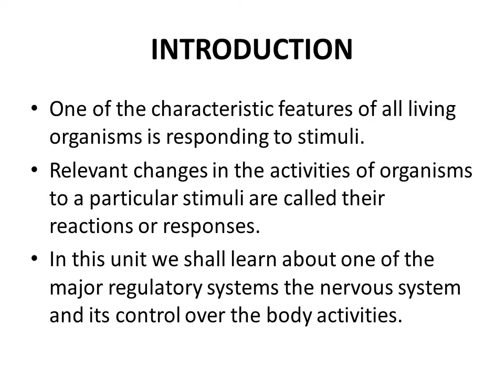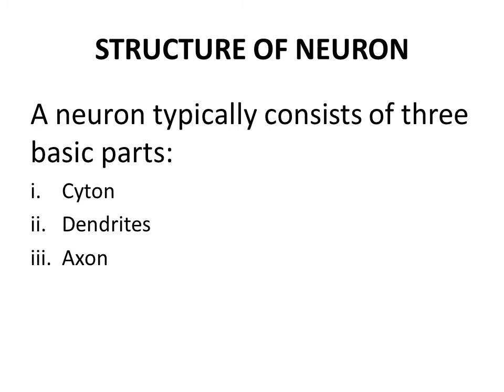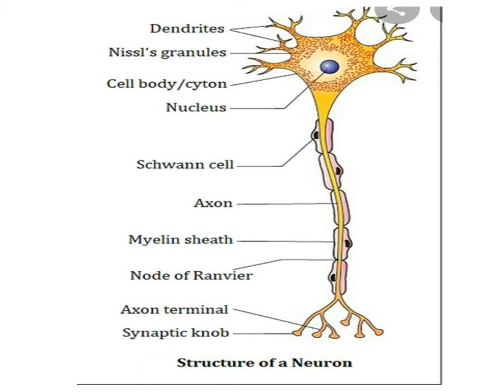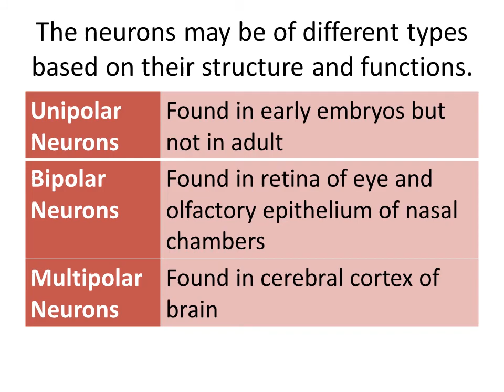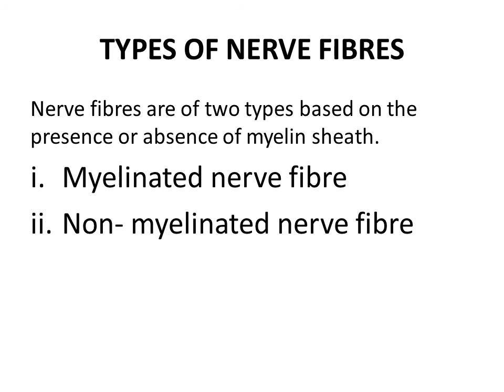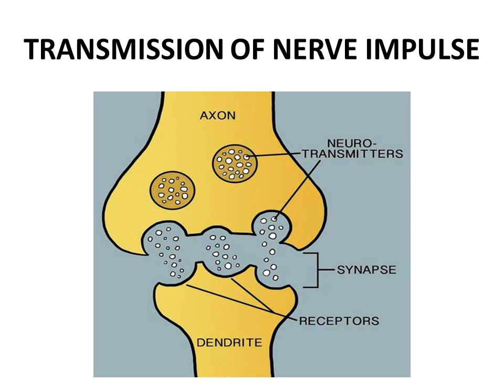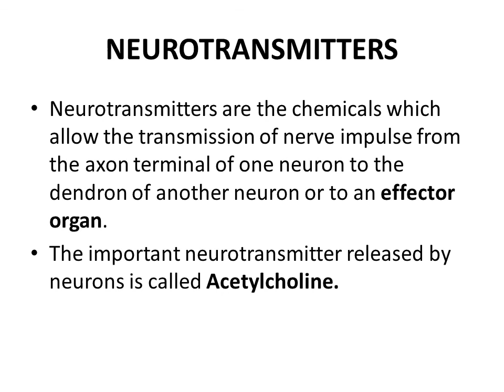X Science TM & EM Online Class 12-01-2021